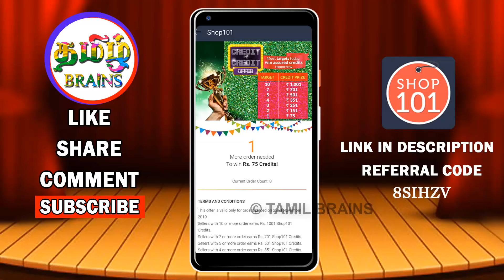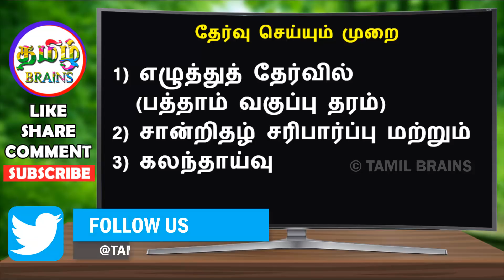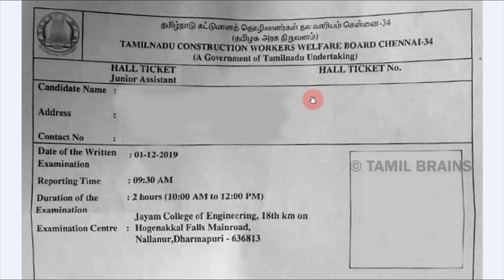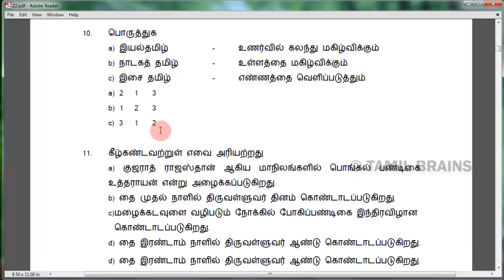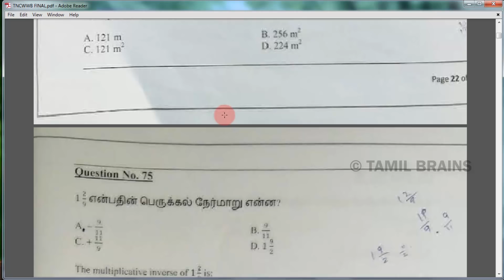மீண்டும் தமிழக அரசு கட்டுமானத் தொழிலாளர்கள் வேலைக்கான HALL TICKET வந்தாச்சு | JA EXAM | TAMIL BRAINS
HALL TICKET வரவில்லையா? ! TNCWWB JOBS | தமிழ்நாடு கட்டுமானத் தொழிலாளர்கள் நல வாரியத்தில் வேலைவாய்ப்பு | TAMILNADU CONSTRUCTION WORKER WELFARE BOARD | TNCWWB JOBS 2019 | 177 VACANCIES | SSLC PASS | EXAM DATE | JUNIOR ASSISTANT HALL TICKET RELEASED | TAMIL BRAINS

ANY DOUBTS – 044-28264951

TAMIL BRAINS

உங்களிடம் இருந்து வரும் ஆதரவு தான் இந்த சேனலை வெற்றி பெற செய்யும்..tncwwb jobs, tncwwb,tncwwb recruitment 2019,தமிழ்நாடு அரசு தொழிலாளர் நலத்துறையில் வேலை,tncwwb ja exam date announced,tncwwb ja hall ticket download,,junior assistant hall ticket,tncwwb ja hall ticket,tncwwb hall ticket download online,tncwwb latest news,